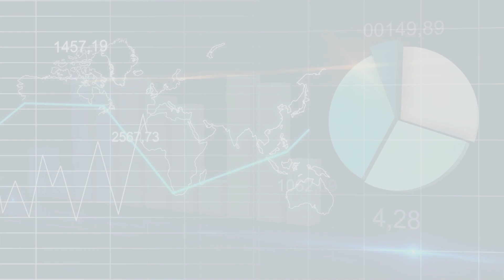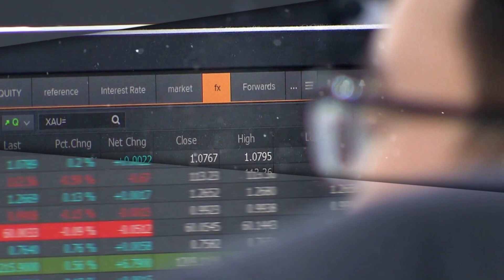[경톡212회]코로나19發 하락, 공매도부터 막아라! ㅣ 최양오의 경제토크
코로나19 장기화에 국내 증시도 연일 하락세로 전환하는 등 쇼크가 커지고 있다.
여기에 사태가 장기화할 경우 투매 심리가 커질 경우 주식시장에 '엑소더스'가
일어날 수도 있다. 이에 지수가 전방위적으로 빠지고 있는 추세다.

이에 경제 전문가들 사이에서는 공매도를 한시적으로 제한해야 한다는 말도 나온다.
공매도 규제가 다소 반시장적 조처라 하더라도, 역사적인 공매도 제한 사례를 봤을 때
충분히 필요성이 있다는 분석이다.

여기에 코로나19라는 위기를 기회로 삼는 투자도 필요해 보인다.
단기적으론 항공-엔터-소비 등의 보복적 소비에 따른 반사이익 효과를, 장기적으론
비대면-4차산업이라는 거대 흐름에 투자해야 할 것으로 보인다.

[최양오의 경제토크]에서 코로나19가 주식시장에 미치는 영향을 이야기했다.

[출연]
-최양오 현대경제연구원 고문
-김종효 인포스탁데일리 방송센터장

[기획/제작]
-인포스탁데일리